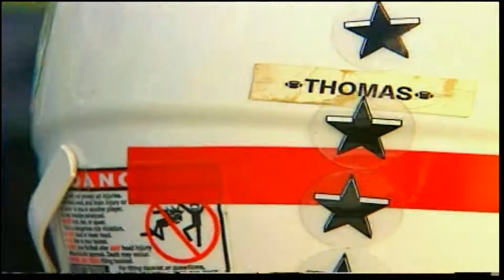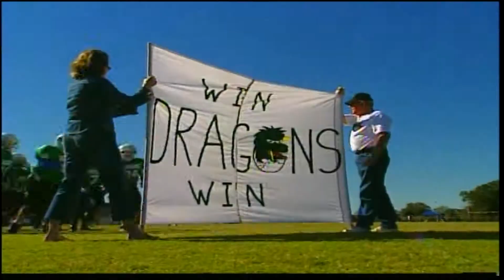2007 NPPA BOP Sports Feature 2nd Place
Doug Burgess WFAA "A More Special Player"